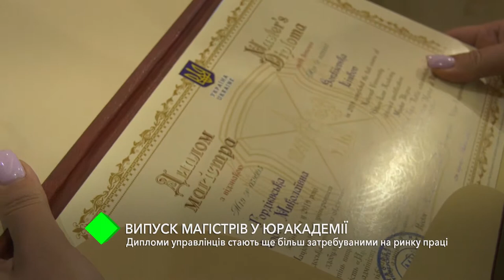Выпуск магистров в Одесской Юракадемии: дипломы управленцев становятся еще более востребованными